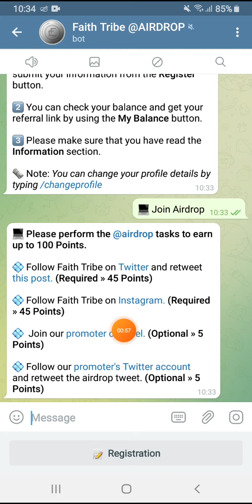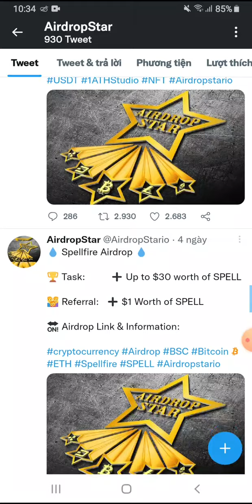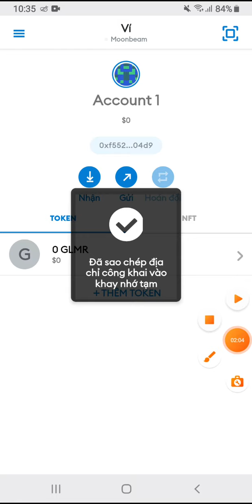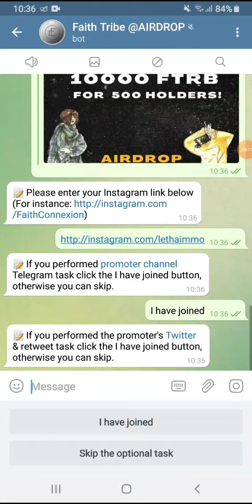Hướng dẫn Airdrop nhận 20$ token FAITH. Mạng Polygon